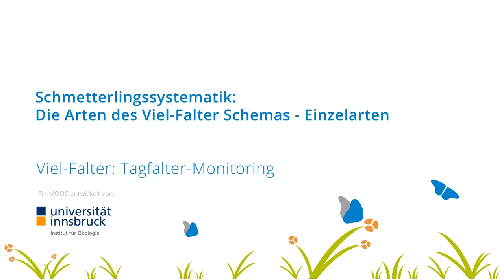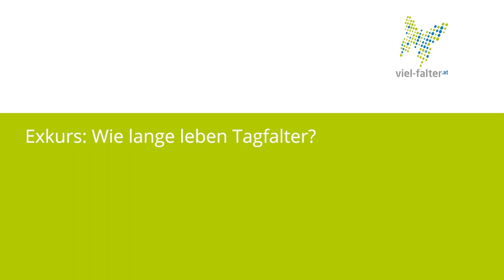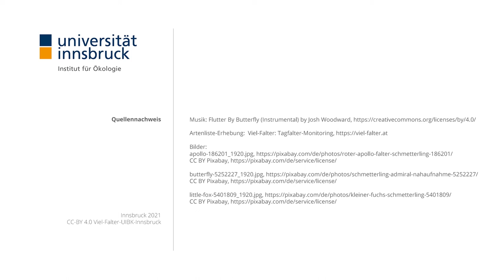[VielFalter] Systematik Einzelarten